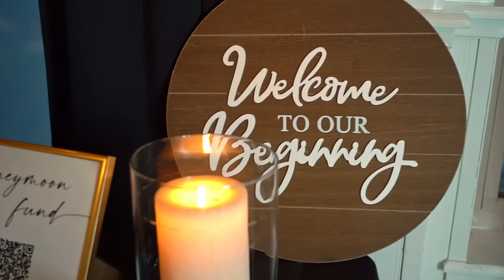Kody & Mike - 12/17/2023 - Highlight Video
In collaboration with Froglink Productions. We came together to film and edit this wedding video together. Honestly one of the best wedding videos I've ever got to create.

Music: "Journey into the New World" "The Enchanted Castle" by Adam Saban
"Ocean Oasis" by Pala

Equipment:

Cameras: Sony A7SIII, Sony A7III
Drone: Dji Mini 3 Pro
Microphone: Senheisser MKE 600 Condenser Microphone
Tripod: Magnus VT-4000
Shoulder Mount/Grip: Newer Film Movie Video Making System Kit
Video Editor: Davinci Resolve Studio 18